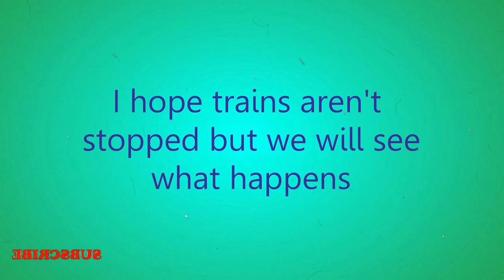Starting soon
Equipment Used
Galaxy note 10 plus for pictures

Software Used
quik
Filmora 8